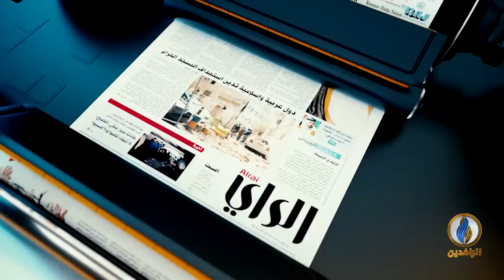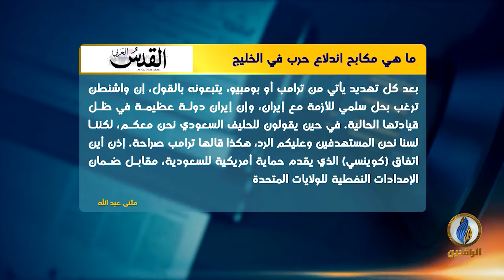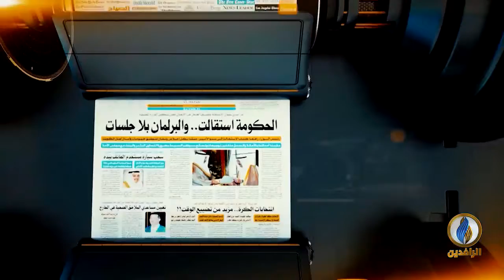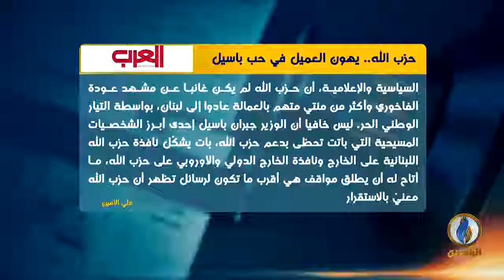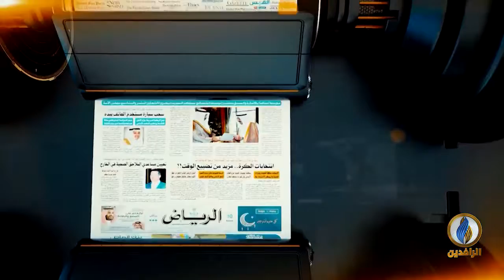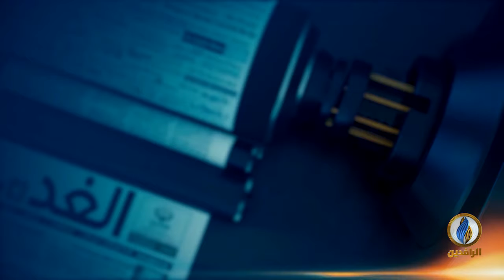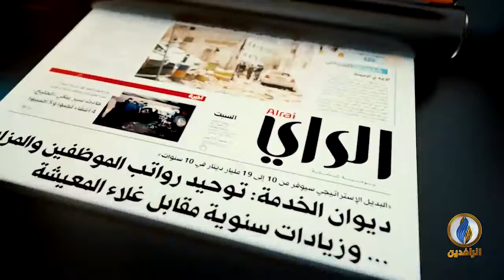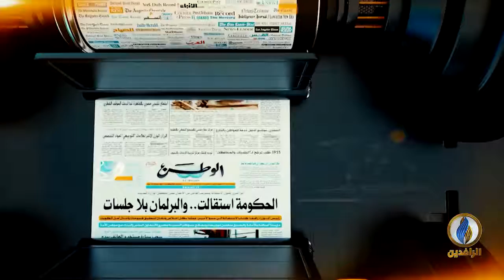صدى_الأقلام | 24 - 09 - 2019